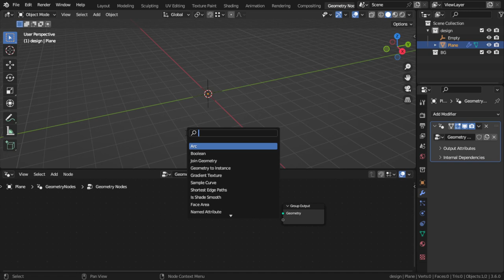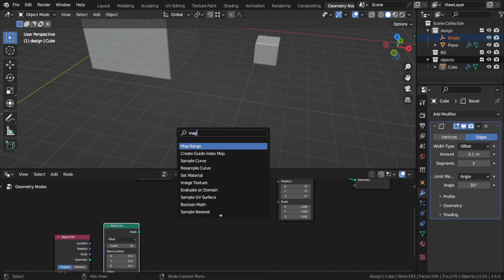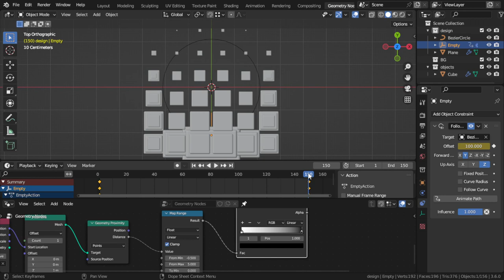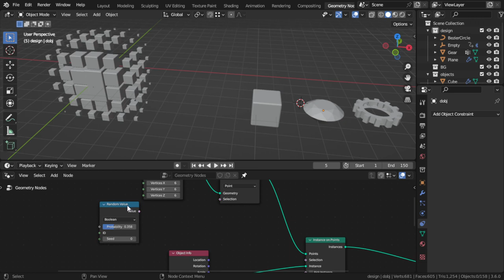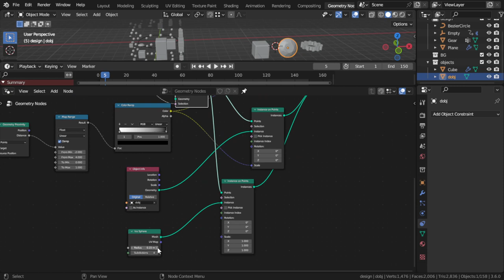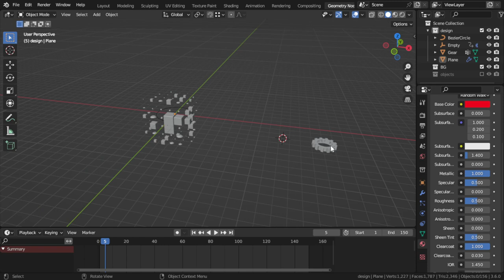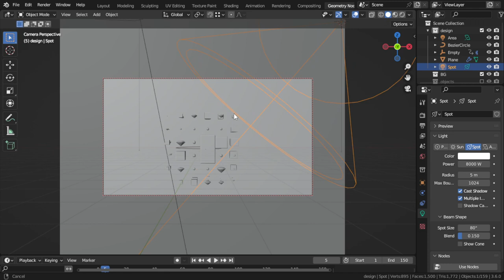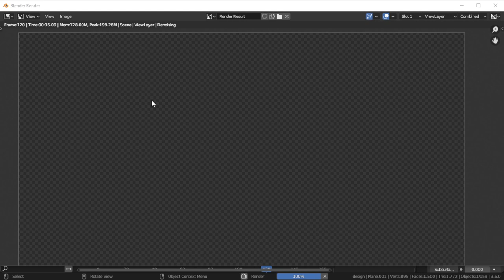التطبيق الثانى | شرح عربى لبرنامج بلندر (Geo Nodes)